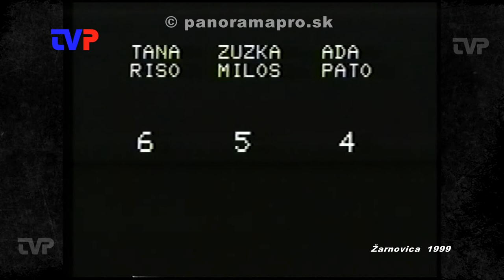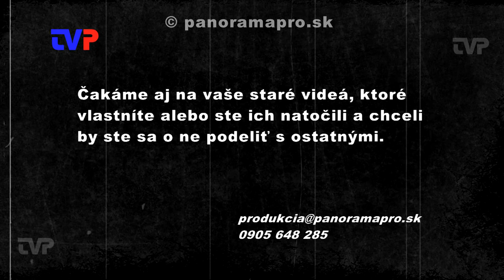Veľká velentínska súťaž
V roku 1999 Školská televízia v Žarnovici vysielala počas Valentína pre študentov SOU priamy prenos zábavnej relácie.